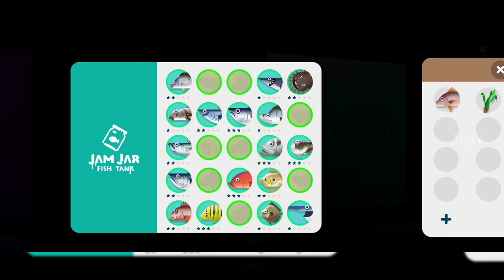Creatures Of The Deep - Australia LAWN CHAIR Lokasi Dan Cara Mendapatkan - Quest Steve Day 5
Yo..Yo..Yo..Apa kabar gaes? Video Kali ini kita akan mencari LAWN CHAIR yang ada di bulan Juni ini. di Creatures Of The Deep - Australia LAWN CHAIR Lokasi Dan Cara Mendapatkan - Quest Steve Day 5. Semoga Update yang telah datang ini bisa memberi kemudahan untuk menangkap monster, sampah, mahluk laut di bulan Juni di Creatures Of The Deep seperti Paradise Island SHREDDER - Great Lakes BESSIE - Costa Rica DON PEDRO - Alaska KRAKEN. Nonton video ini hingga selesai ya.

* BANGUN kemahmu

Thankyou